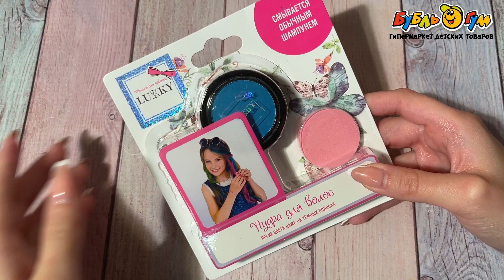Пудра для волос LUKKY со спонжем голубая